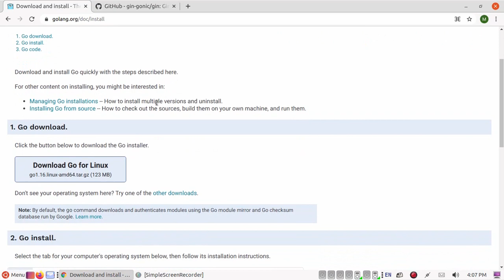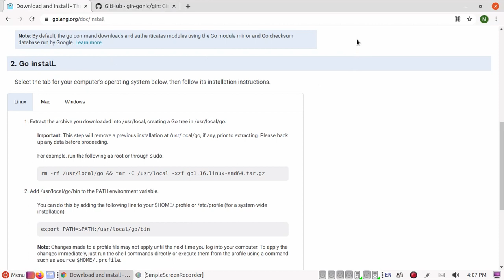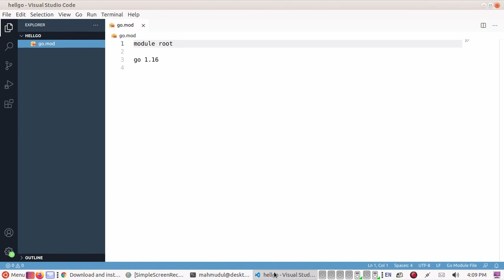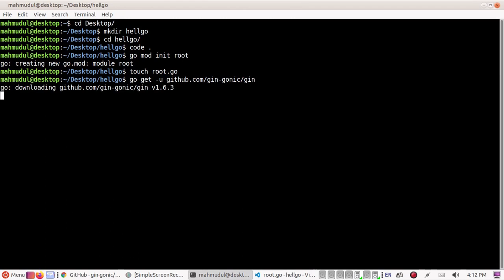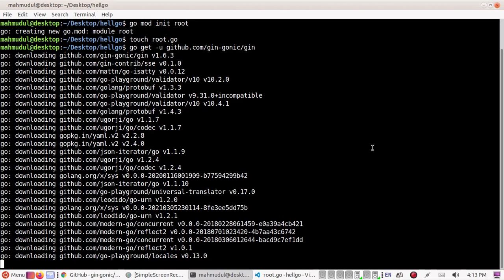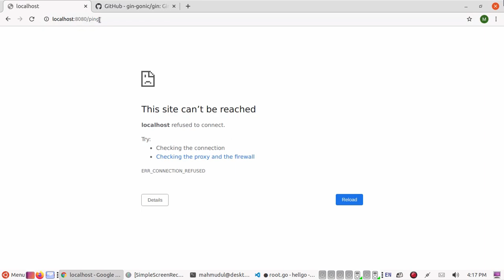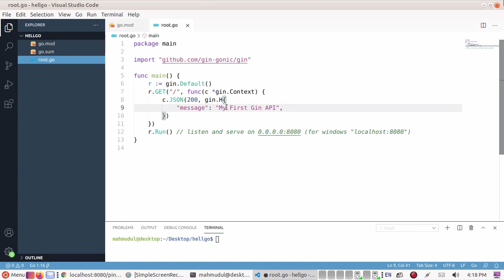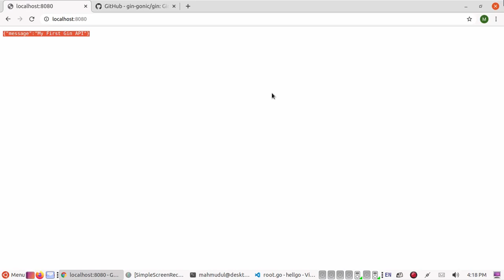Installing Gin (GO) HTTP Web Framework | Creating and Deploying Gin-Gonic Application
Learn Go Lang Web Framework | Gin is a HTTP web framework written in Go (Golang) | Installation Gin (GoLang) HTTP Web Framework on Windows 10 or Ubuntu, Linux | Creating and Deploying Gin-Gonic Application | Go Framework